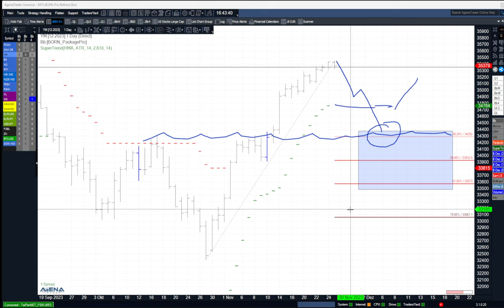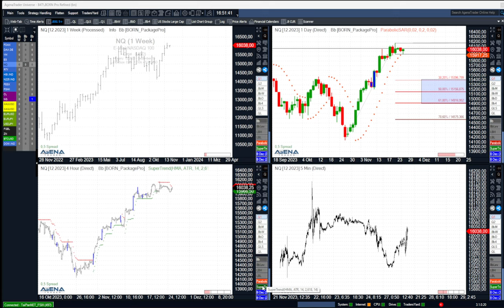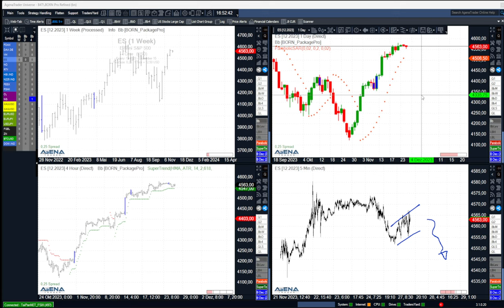Indizes mit schwierigem Wochenstart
Ein schwieriger Wochenstart! Für Trader ist es heute nicht einfach Einstiegsmöglichkeiten zu finden. Daher blicken wir genauer hin.